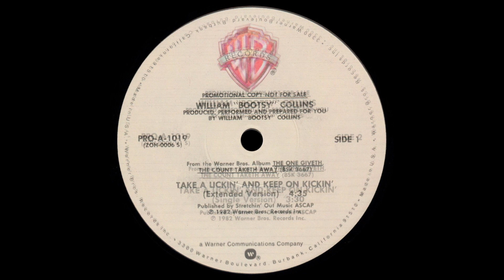William ''Bootsy'' Collins - Take A Lickin' And Keep On Kickin' - Extended Version '82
Title: William ''Bootsy'' Collins - Take A Lickin' And Keep On Kickin' - Extended Version
Band: William ''Bootsy'' Collins
Song: Take A Lickin' And Keep On Kickin'
Version: Extended Version
Style: Pure Funk
Year: 1982
BPM: 119,4
Remark: -